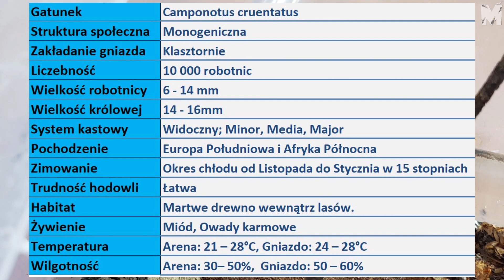[Mrówki] Camponotus cruentatus - opis gatunkowy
Serdecznie zapraszam Was do kolejnego opisu gatunkowego. Tym razem na tapetę weźmiemy Camponotus cruentatus.

OSOBY, KTÓRE PRZECZYTAŁY OPIS PISZĄ W KOMENTARZU "RÓŻOWE GETRY" :P

GATUNKI KTÓRE POSIADAM:
Camponotus cruentatus
Camponotus ligniperda
Camponotus foreli
Camponotus nicobarensis
Formica rufibarbis/clara
Temnothorax sp.
Polyrhachis dives

Muzyka:   Bright Eyed Blues - YouTube Library